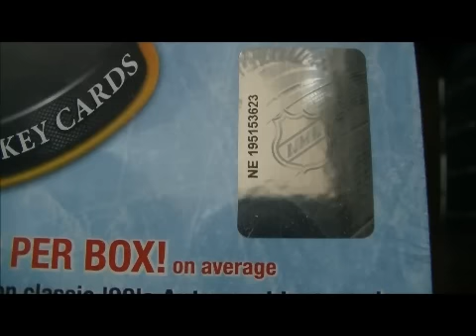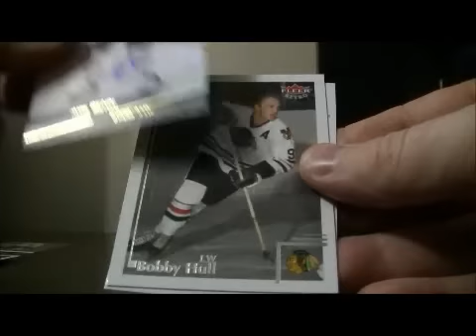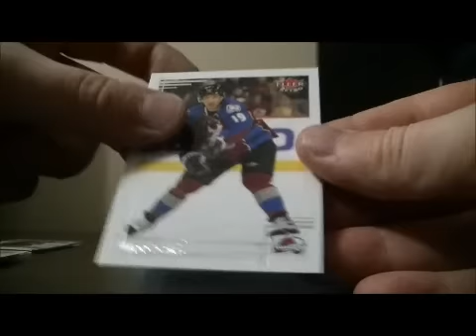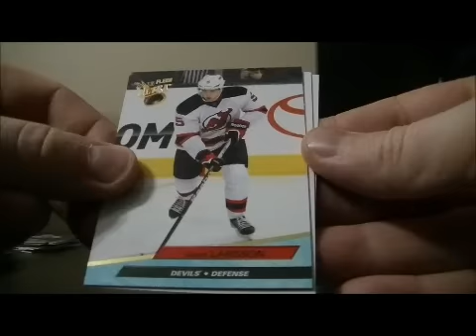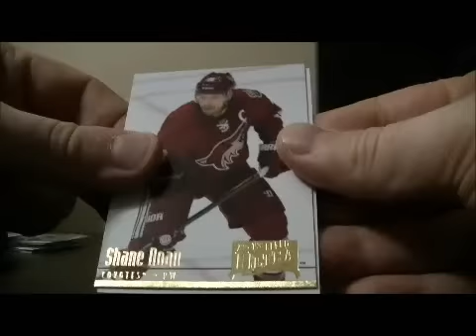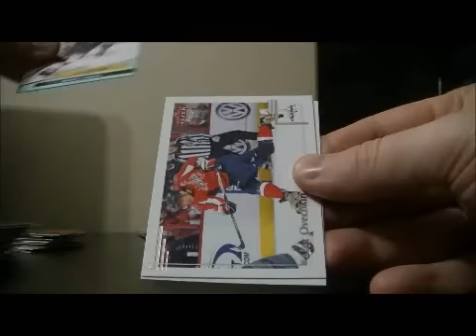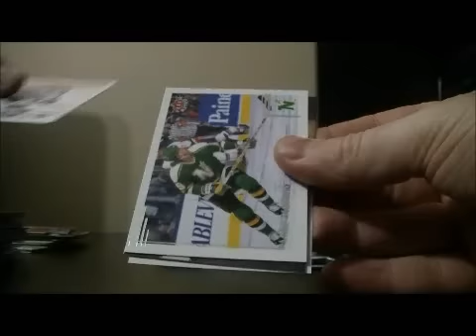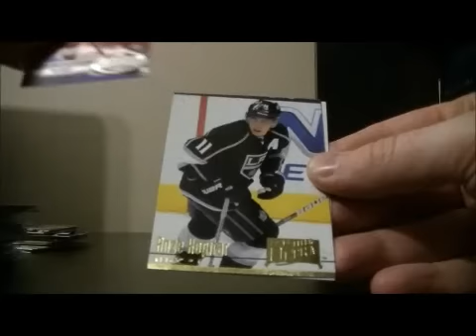2012-13 Fleer Retro Display Box Break #2